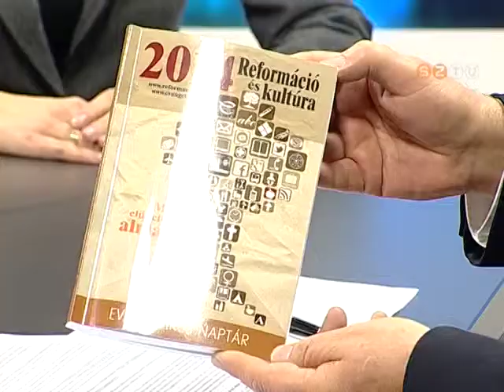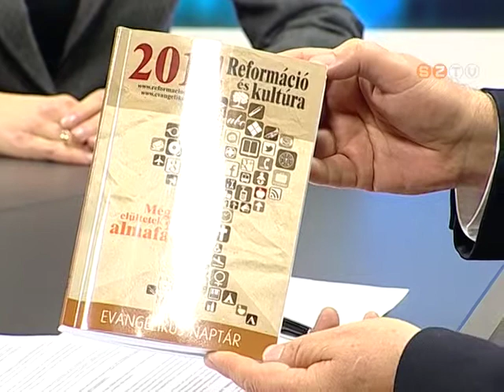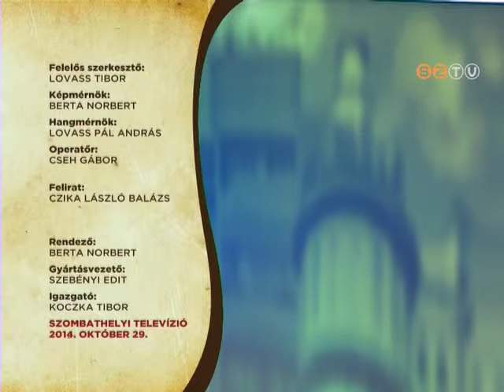Szombathely Ma - 2014. október 29.